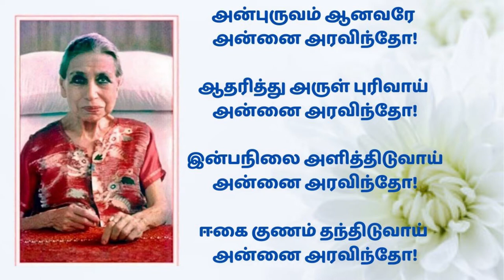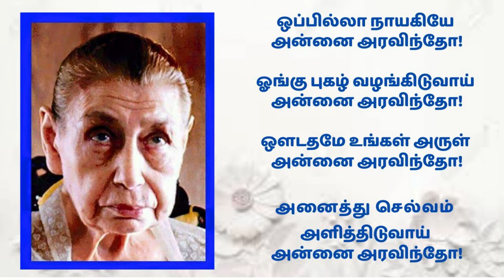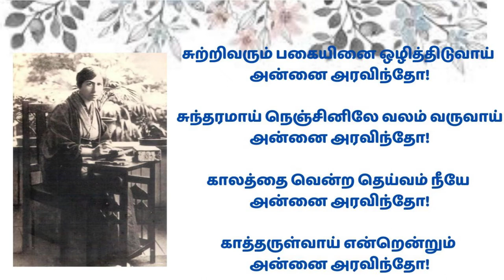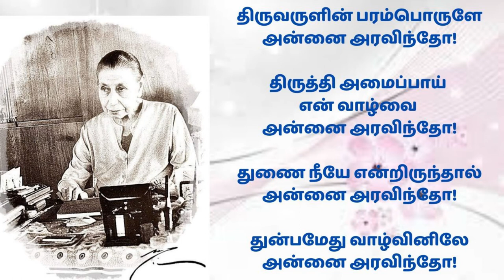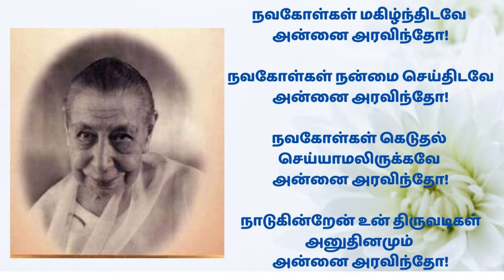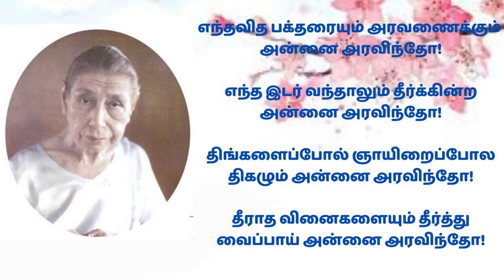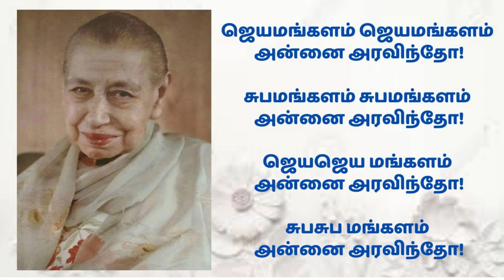Sri Aurobindo Mirra Charanam in Tamil/ ஸ்ரீ அரவிந்த அன்னை சரணம் நமாமி/ MaruthaiVijayakumar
ஓம் ஸ்ரீஅரவிந்த அன்னையின் சரணம் நமாமி ஒலி வடிவில் உருவாக்கப்பட்டுள்ளது. அன்னை அன்பர்கள் இதனைக்கேட்டு பாராயணம் செய்தால் வாழ்வில் எல்லாவித நலன்களும் பெற்று நல்வாழ்வு வாழ அன்னையின் அருள் நிச்சயம் கிட்டும்...